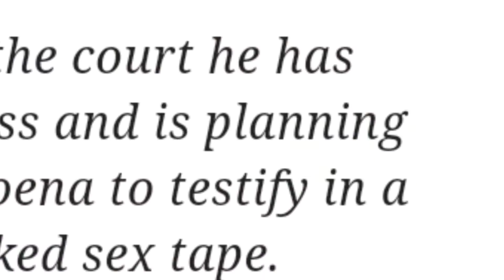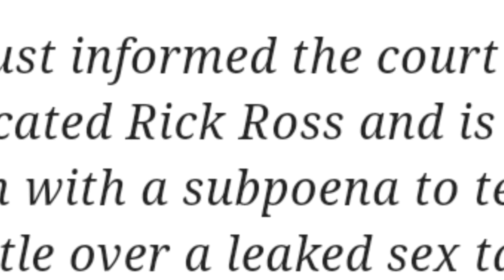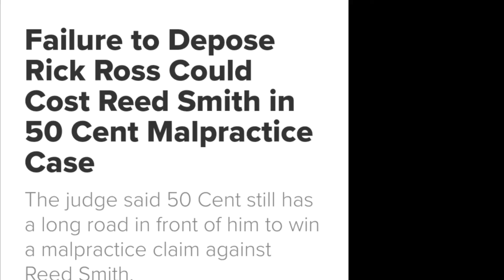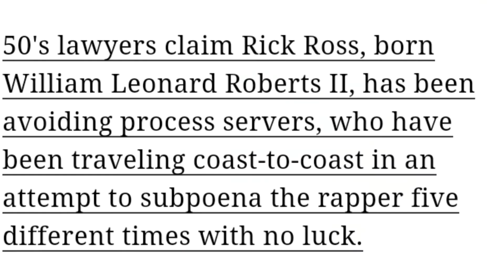50Cent Detective 🕵 Work Locating 📌 Rick Ross For Court Subpoena | Lawsuit | Beef Forever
Make sure to sub 🛎 to the channel

Daily videos on music, hip hop, sports, news, current events and much more

Go check my recent video about t ward, troy ward the rapper from indianapolis who told on himself in a rap song for a triple homicide, im different, im different freestyle,